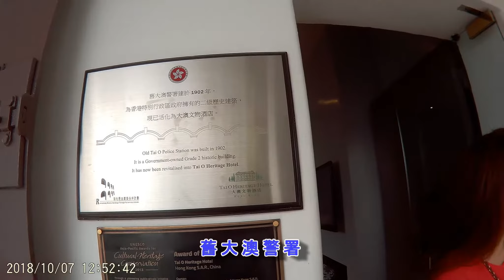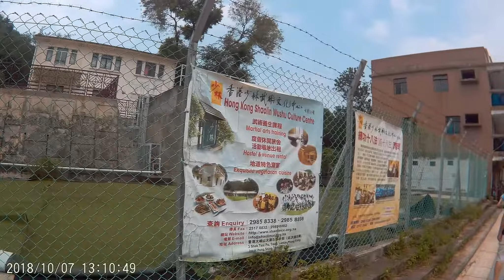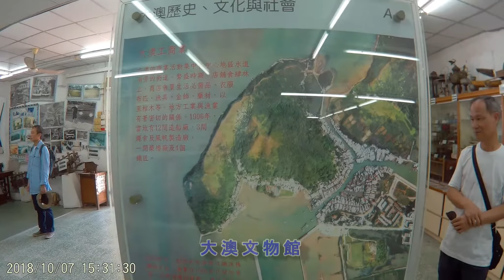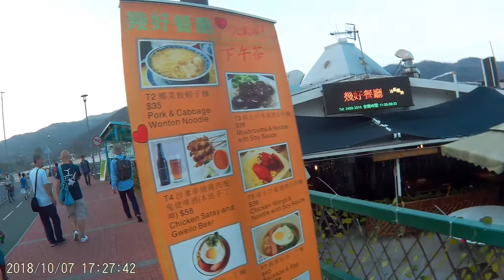大 澳 梅 窩 逍 閒 遊 (2018/10/07)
東涌港鐵站集合，然後乘搭11號大嶼山巴士，約四十分鐘車程便到達大澳巴士總站。先到一間地道茶寮飲茶吃傳統中式點心，醫飽肚子後，便走入一條長長的海味街，經過大澳唯一的菜市場，向前步往第一個景點『舊大澳警署』。

舊大澳警署巍立於寧靜的高地上，鄰近大澳碼頭，本來是為打擊臨近海域的海盜而建，亦是香港其中一個最早期建設的離島警署。在2009年「舊大澳警署活化計劃」下舊警署得以保存和修復，並重整成擁有九間客房的『大澳文物酒店』，舊大澳警署於2010年更被古物古蹟諮詢委員會評選為二級歷史建築。

參觀過舊大澳警署後，漫步前往大澳少林武術文化中心，這裡附設度假休閒旅舍和活動場地出租，也供應地道特色齋菜。

繼後向大澳棚屋區進發，過了橫坑橋〔新基橋〕，順左邊小路走，沒多遠便見到龍巖寺的牌坊，新基街一邊是泥涌，另一邊是紅樹林，遠看有翠綠的高山，橋上看到綿延不盡的棚屋。回程就在墟內強記冰室稍竭，順便來個傳統下午茶。

下午茶後前往大澳巴士總站，途中經過永安街大澳文物館，又讓人勾想起大澳黃惠琼故事〔參觀過民間博物館後，便乘巴士到梅窩，先在碼頭隣近排檔小吃，然後沿碼頭海濱長廊漫步，並配合渡輪班期返回中環，再轉乘天星小輪往尖沙咀，最後到星光行日本食肆拉麵晚餐，完結一日遊。